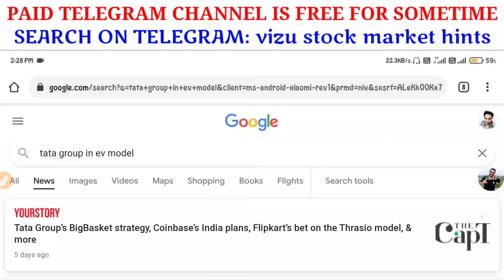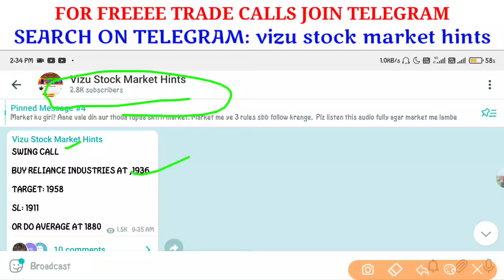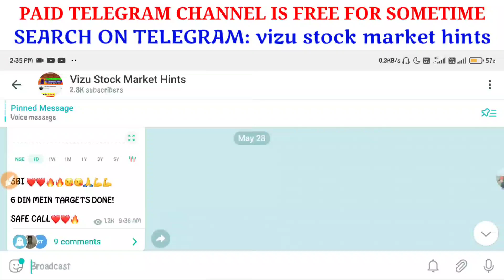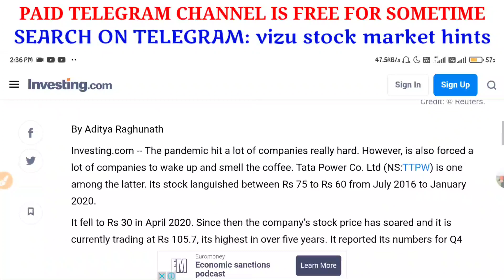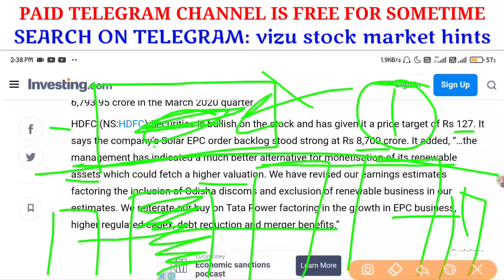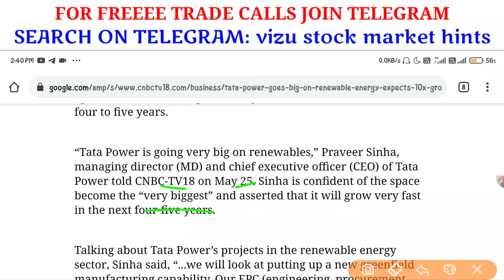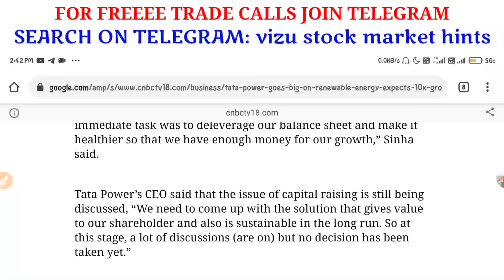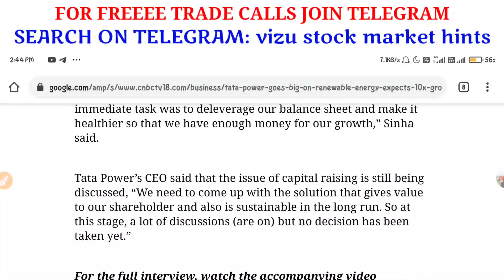Tata Motors | Tata Chemicals | Tata Power | Business Model | Tata Power targets | Tata power news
Topics Covered:

Tata power
tata power fund raising
tata power ceo statement
TATA POWER
TATA POWER SHARE PRICE
TATA POWER TATA STEEL
TATA POWER EV
TATA POWER RESULTS
tata chemicals share target
tata chemicals share news today
tata chemicals share analysis today
tata motors share result
tata motors latest news today